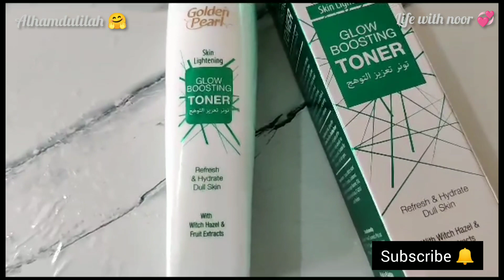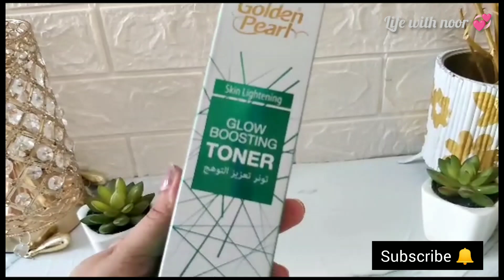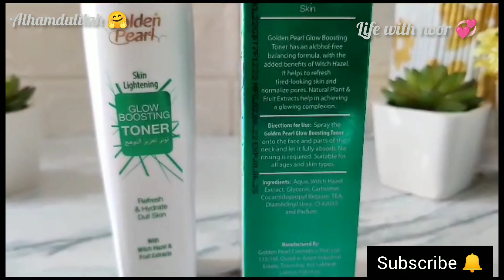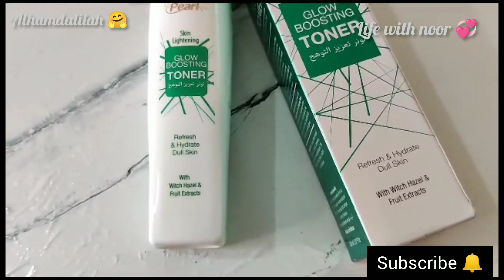How To Minimize and Shrink Open Pores Permanently||Get Smooth and Younger Skin By Shrink Open Pores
In this vedio I'm going to review about golden pearl glow booster toner for open pores.

Golden pearl glow booster toner is effective for Shrink Open Pores permanently.

Open Pores make your skin dull and aging.

Toner provide extra protective layer to skin

Provide health glow on skin

Remove extra dirt from skin

Minimize the open pores

Hydrate skin

Follow om my Instagram account